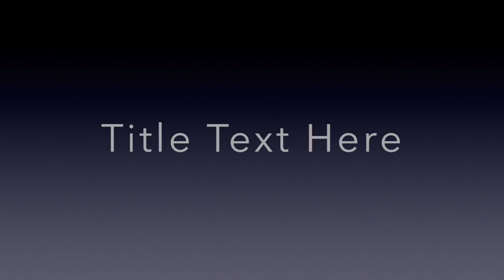Fingerspelling informal E-G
This video is about Fingerspelling informal E-G